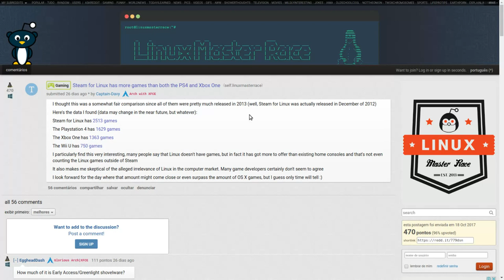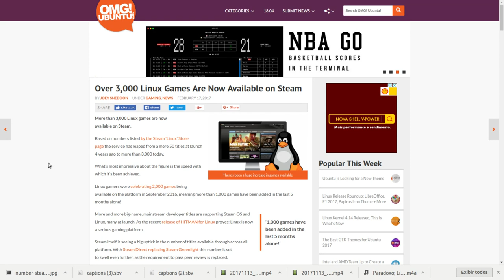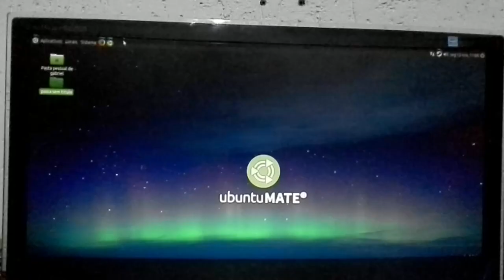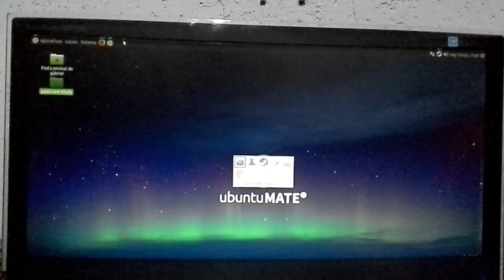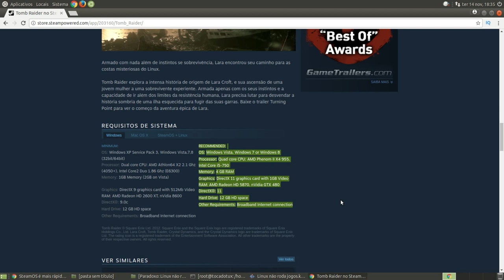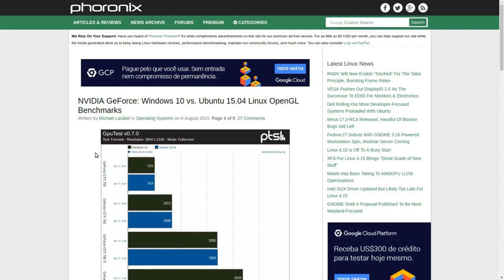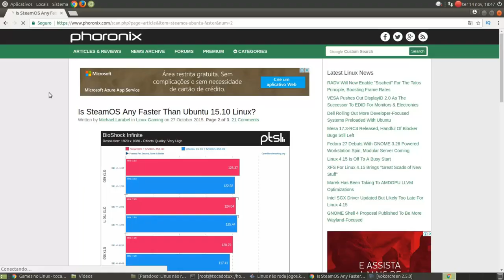Linux não roda jogos e pronto!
Descobri que vivemos em um universo paralelo onde jogamos com Linux. Essa foi a conclusão que cheguei depois de tanta balela.

Errata, a galinha não é o único ser que bota, mas podem ter certeza que humanos não são ovíparos.

Links na descrição deste vídeo.